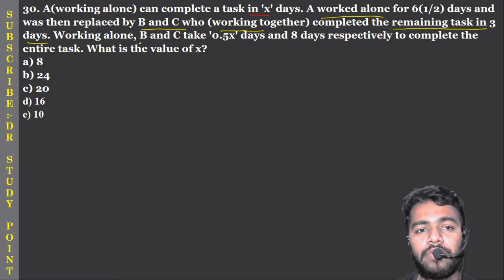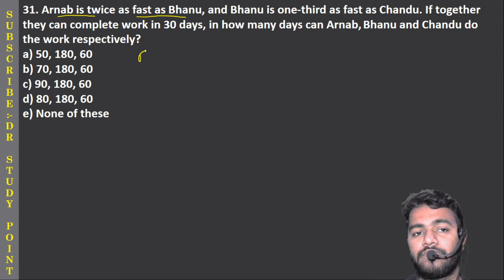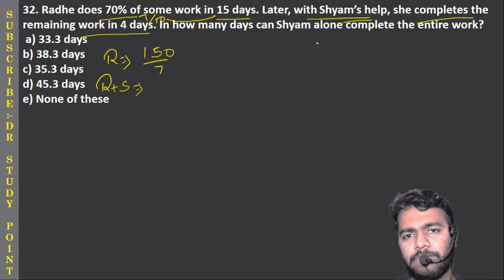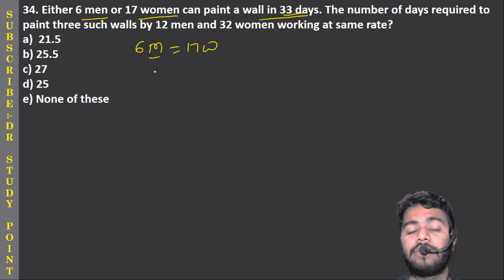PRELIMS TIME & WORK PART -5 || TRICKY APPROACH TO SCORE MORE IN PRELIMS|| TRICKY STUDY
QUARANTINE LEARNING!

HAPPY LEARNING!

STAY SAFE! STUDY HARD!